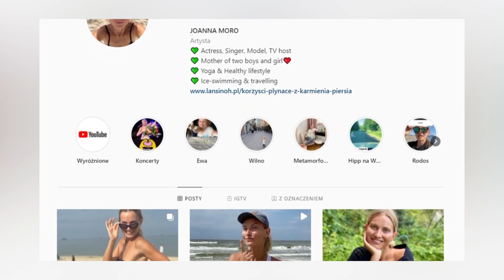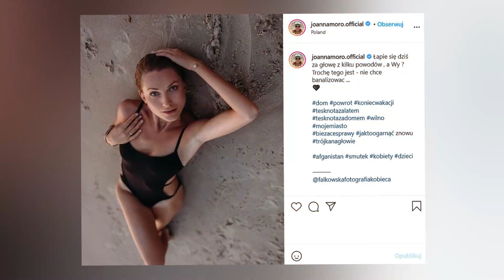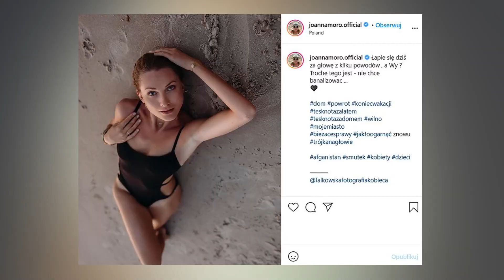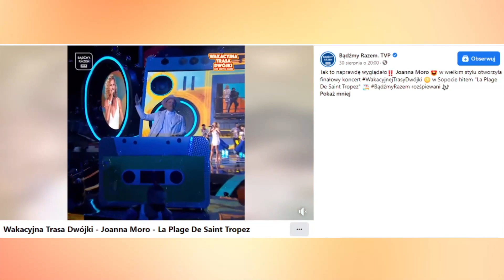Joanna Moro - to nie pierwszy raz, gdy pokazała swój talent?!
Joanna Moro - to nie pierwszy raz, gdy pokazała swój talent?! Joanna Moro w polskim show-biznesie figuruje jako aktorka, piosenkarka i prezenterka telewizyjna. Popularność zdobyła w serialu Anna German. Tajemnica białego anioła, dzięki czemu zyskała przychylność i sympatię widzów, którzy trzymali kciuki za rozwój jej dalszej kariery. Tymczasem o Joannie od kilku lat jest głośno głównie dzięki jej poczynaniom na Instagramie, a nie serialowych lub filmowych rolach. Kilka dni temu za sprawą jej występu na scenie w Sopocie rozpętała się prawdziwa burza. Widzowie usłyszeli coś, co nigdy nie miało ujrzeć światła dziennego. Od tego czasu w aktorkę uderzają prześmiewcze komentarze oraz lawina hejtu i obelgi. Jak się okazuje, zmasakrowana piosenka miała ponoć nie być wykonywana przez Moro. O co właściwie chodzi i jak wygląda sytuacja? Jakie brzmią tłumaczenia? Czy to oznacza, że Joanna została ośmieszona przez pomyłkę? Jakie inne wpadki wokalne wytykają jej internauci? Wiecie jaka była jej droga i za co często obrywa negatywnymi komentarzami? Zobaczcie!